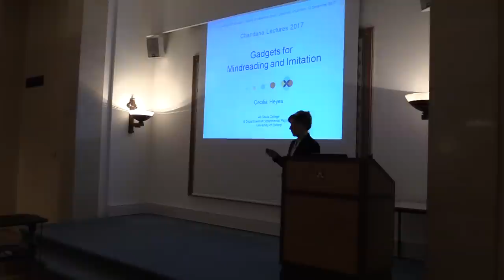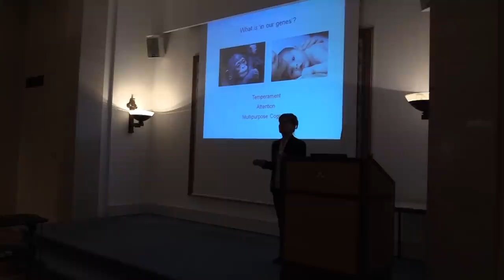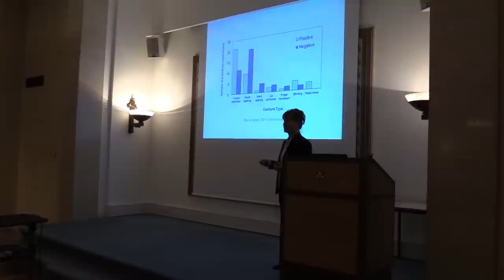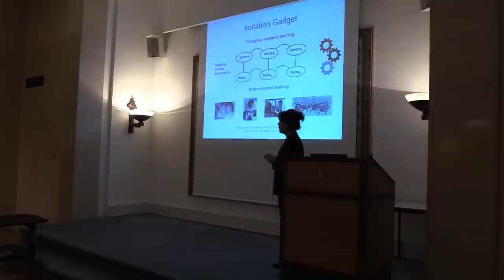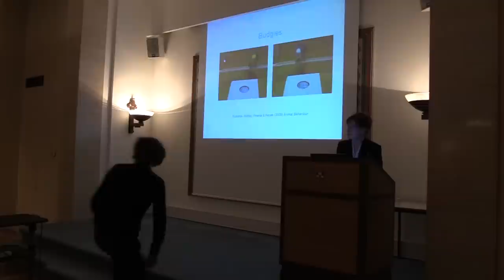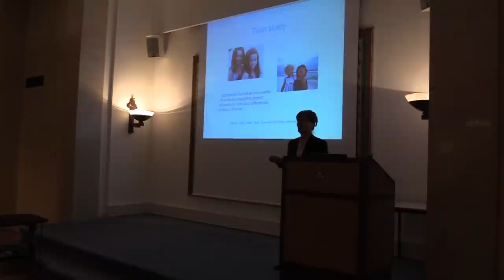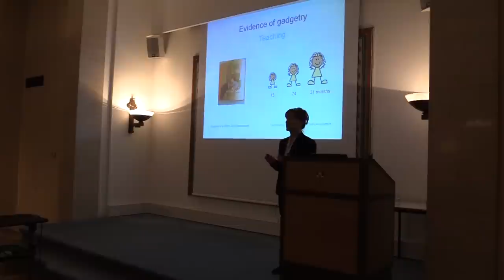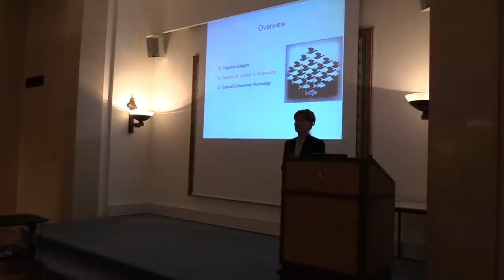The Chandaria Lectures 2017 with Prof Cecilia Heyes - 02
Prof. Cecilia Heyes (University of Oxford)

Cognitive Gadgets

Evolutionary psychology casts the human mind as a collection of cognitive instincts - organs of thought shaped by genetic evolution and constrained by the needs of our Stone Age ancestors.  This picture was plausible 25 years ago but, I argue, it no longer fits the facts.  Research involving infants and nonhuman animals now suggests that genetic evolution has merely tweaked the human mind, making us more friendly than our pre-human ancestors, more attentive to other agents, and giving us souped-up, general-purpose mechanisms of learning, memory and control.  Using these resources, our special-purpose organs of thought are built in the course of development through social interaction.  They are products of cultural rather than genetic evolution; cognitive gadgets rather than cognitive instincts.